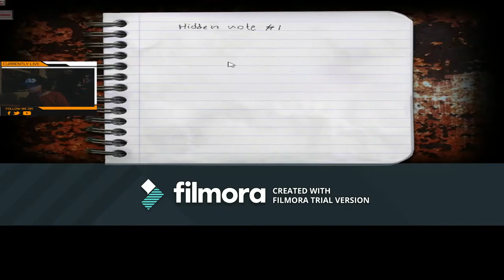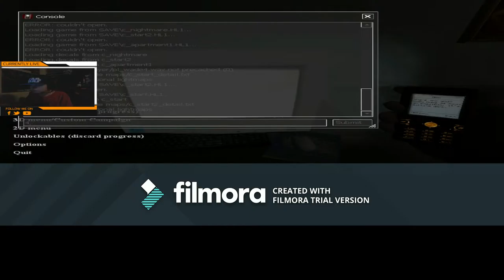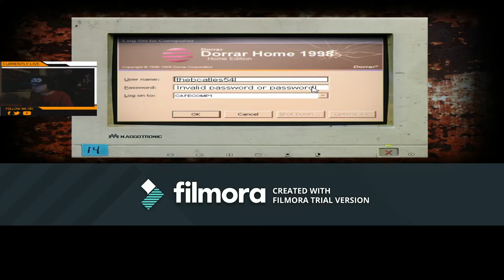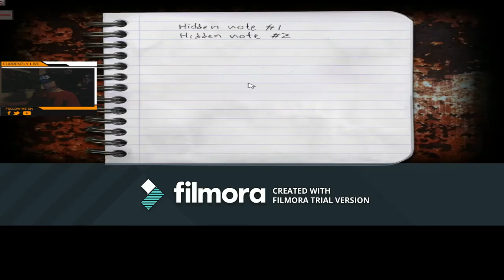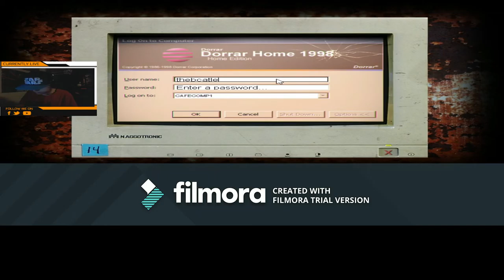Cry of Fear part2 puzzle padlock finding the code on the computer